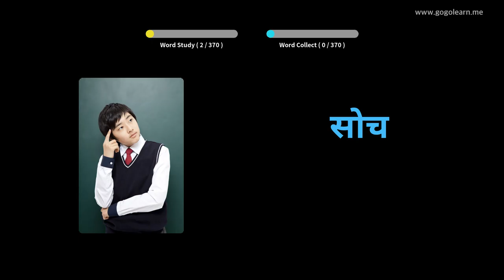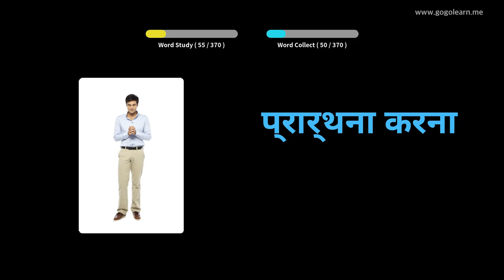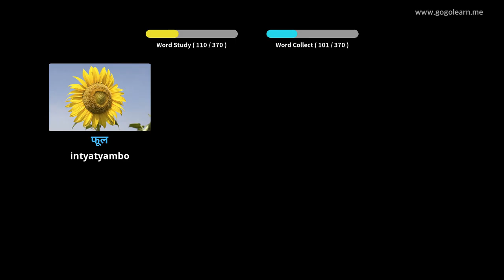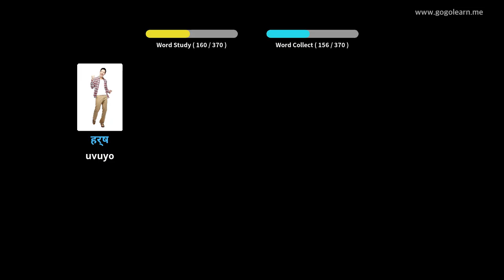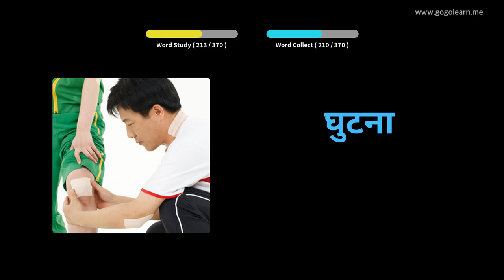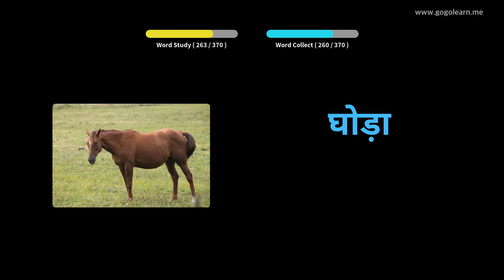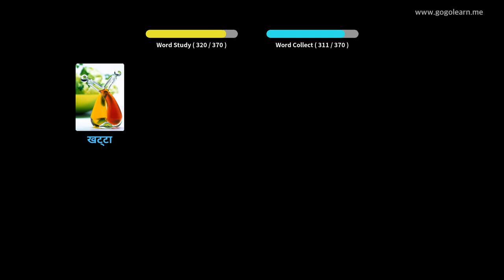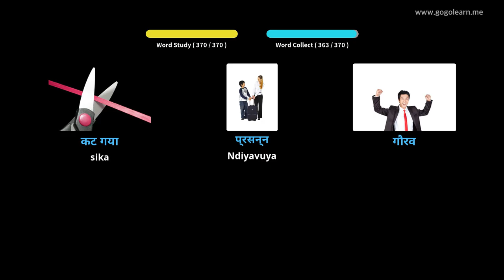Hindi Isigama samaBantwana aSisiseko | Golearn